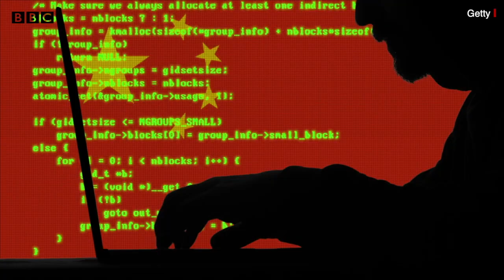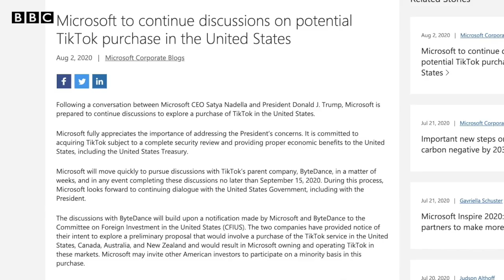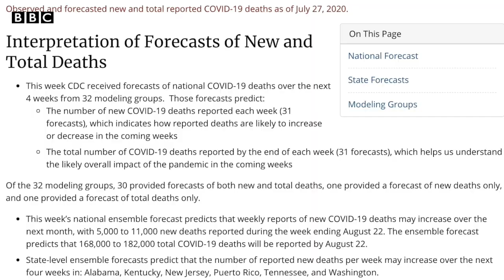America में TikTok Ban करने को लेकर क्यों छिड़ी है बहस? (BBC Hindi)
भारत के बाद अमरीका में भी चीनी मोबाइल ऐप टिकटॉक को बैन कर  को लेकर बहस चल रही है. हालांकि फिलहाल राष्ट्रपति ट्रंप इसे बैन करने को लेकर अपना फैसला टालते दिख रहे हैं.  अमरीकी टेक कंपनी 'माइक्रोसॉफ़्ट' ने कहा है कि वो लोकप्रिय शॉर्ट वीडियो शेयरिंग ऐप 'टिकटॉक' के अमरीका समेत कनाडा, ऑस्ट्रेलिया और न्यूज़ीलैंड में संचालन के अधिकार लेना चाहती है जिसके लिए वो चीनी कंपनी बाइटडांस से बातचीत जारी रखेगी. वॉशिंगटन से बीबीसी संवाददाता विनीत खरे बता रहे हैं पूरा मामला.